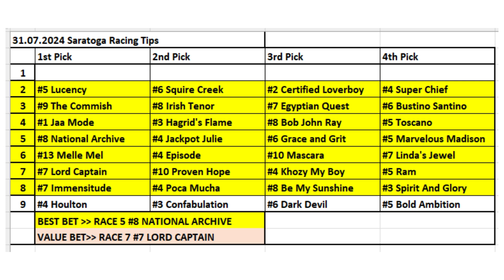31.07.2024 / Saratoga Horse Racing Tips / Amerika Saratoga At Yarışı Tahminleri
Merhabalar herkese
Çok teşekkürler.

Horse Racing Selections for all races at Saratoga - 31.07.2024
Saratoga At Yarışı Tahminleri